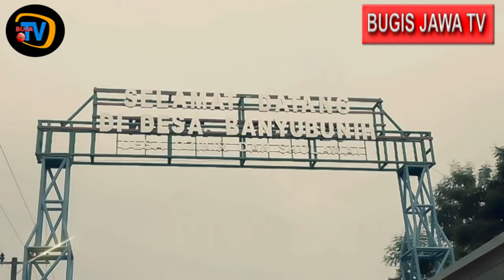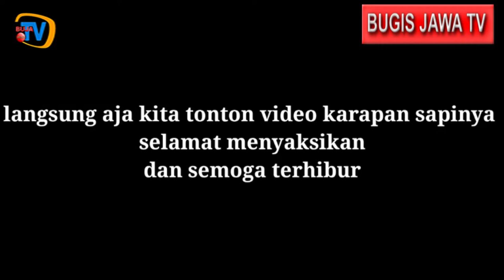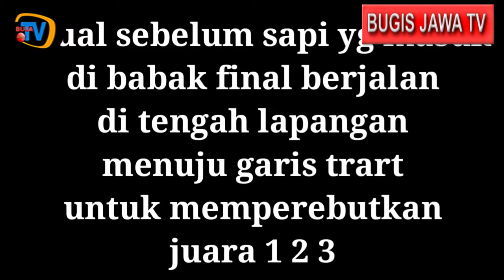COW RACING ORIGINAL MADURA CULTURE, EAST JAVA INDONESIA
Karapan Sapi is one type of art, sport, or traditional game that is routinely carried out by the people of Madura Island. There are two versions regarding the origin of the word Kerapan or Karapan, reported by the Ministry of Education and Culture website.
First, the term Kerapan comes from the word Kerap or Kirap which means to leave and be released together or in droves. While the second version, namely Kerapan, comes from the Arabic Kirabah which means friendship.
In the race, a pair of cows pulled a type of cart from the wood where the jockey was standing and controlled the pair of cows. Pairs of cows are encouraged to compete quickly against other pairs.
The race track is usually around 100 meters and the race lasts about ten seconds to one minute.
Read detikedu's article, "Knowing Karapan Sapi, a Typical Madurese Tradition" in full

Not only a competition, Karapan sapi is a folk party and a prestigious event for the Madurese community. Even the social status of the owner of the karapan cow is raised if the cow becomes a champion.
The reason is, these animals are often used as investment material by being trained and cared for before competing. That way, the karapan cow will be healthy, strong, and able to win the race.
The cost of a karapan cow is quite large, up to IDR 4 million per pair for food and other maintenance. Often karapan cows are given various herbs and dozens of chicken eggs per day, especially before being competed in the race arena.
The Karapan Sapi competition consisted of several types, ranging from small Karapan at the sub-district level, to Karapan at the residency level, which was participated by the champions of each region and became the highlight of the event.

The Karapan Sapi competition also involves many parties in the community. These include the owner of the racing cow, the tongko maker in charge of controlling the racing cow on the kales, the tambeng handyman who holds the cow's reins before releasing it, the gettaker who bully the cow so that when given a signal it can go fast, the tonja maker who pulls and guides the cow, as well as gubra artisans who cheered to encourage the racing cows.

If you pay attention, Karapan sapi is not just a competition, but also contains noble values ​​in social life. Such as hard work, cooperation, sportsmanship, competition, and order.